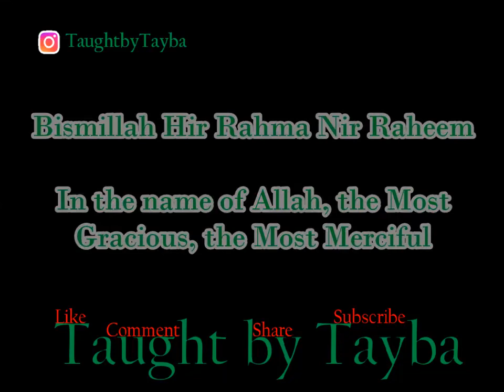Tandoori Masala Chicken Legs/Ramadan special/Ideas for Iftar/Eid/Healthy food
Learn to make delicious Tandoori Masala Chicken in this step by step tutorial. It is made in the oven and easy to make and healthy too.